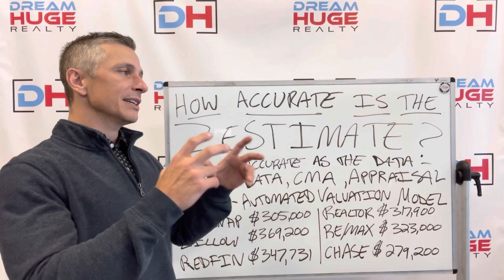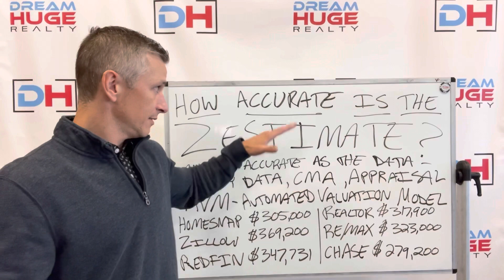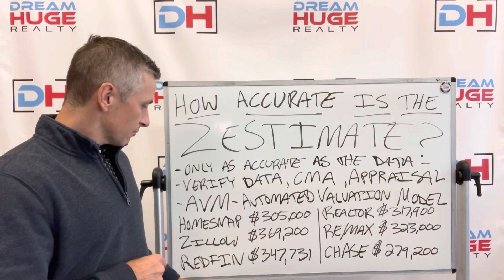How accurate are ZESTIMATES and other automated valuation models?